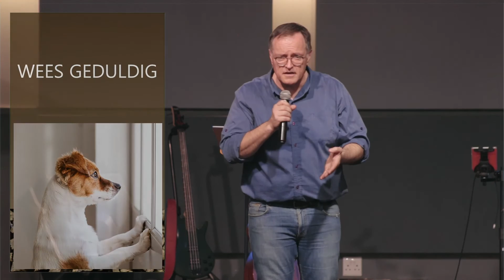THRIVE VS SURVIVE - deel 2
Welkom by ons aanlyn feesdienste! Hier is waar ons vir jou geleentheid gee om deel te wees van ons familie selfs wanneer jy nie in persoon by ons kan wees nie.

As jy meer wil weet aangaande Doxa Deo Kameeldrift of die geleenthede wat ons bied, besoek ons webblad